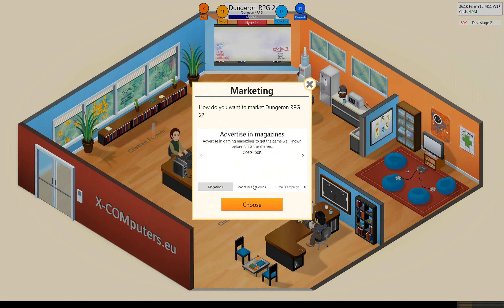Game Dev Tycoon s01e07